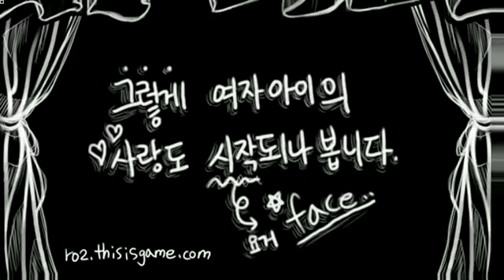ro2_love_story_mv.wmv